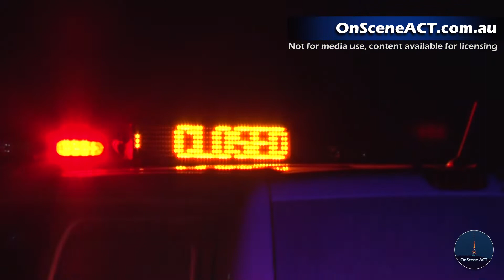Pursuit ends in a crash east of Queanbeyan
A 24 year-old man is under police guard in hospital this morning following a pursuit that ended in a crash east of Queanbeyan yesterday afternoon.

At approximately 4.30pm, officers from Monaro Traffic and Highway Patrol detected a Subaru Forrester traveling on the Kings Highway, Carwoola, in excess of the signposted 100km/h zone.

Police say a pursuit was initiated on Captains Flat Road after the Subaru failed to stop, before turning into Wanna Wanna Road where it collided with an oncoming Mitsubishi sedan.

The Subaru driver, a 24-year-old ACT man, was trapped in the vehicle, before being freed by emergency services.

He was treated by NSW Ambulance paramedics for serious leg injuries and taken Canberra Hospital in a serious but stable condition, where he will also undergo mandatory testing.

The Mitsubishi driver, a 71-year-old man, was also trapped by confinement but was uninjured.

The road was closed for some time while investigations were carried out.